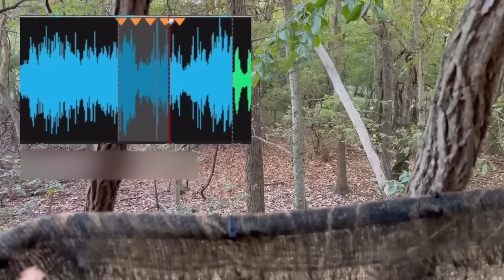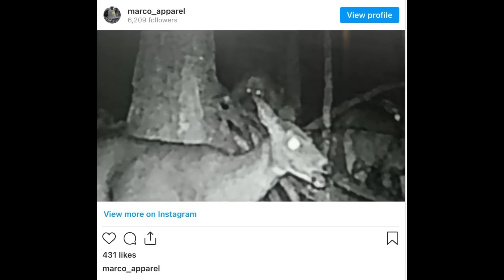12 Жутких Вещей в Лесу, Снятых На Охотничью Камеру Ловушку ч.2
Иногда на охотничьи камеры попадают весьма странные моменты, их сложно объяснить. Вы увидите действительно страшные, необъяснимые моменты, которые засядут в вашей голове надолго, все это было снято совершенно случайно при помощи охотничьих камер-ловушек.